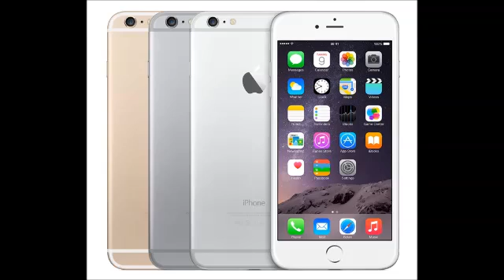Apple iPhone 7 A9 Processor Production Started By Samsung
The news comes in a report from the Korean ETNews, who has said that Samsung has started production of the Apple A9 processor at a plant in Austin in the US, and the processor is being constructed using 14nm FinFET technology.

Samsung can also produce the Apple A9 processor for the iPhone 7 or iPhone 6S at their plant in Giheung, Korea, but production has only started in the US at the moment.

The Austin plant began official production first at Apple’s request, and industry insiders said it is a move to produce the chip in the US, not Korea. They guessed that the Austin plant was chosen because of the next-generation chip’s problems with performance security and supply.

We have heard a number of rumors about the new iPhone 7 or iPhone 6S, the handset is said to come with a sapphire display, although whether these displays will be ready for the launch of the device remains to be seen.

We have also heard rumors that the new iPhone 7 will get a massive camera update, and the camera will apparently come with a two lens system that could produce DSLR quality images.

The iPhone 7 is not expected to launch until around September or October of 2015, as soon as we get some more details about the handset, we will let you guys know.
Image credit: idownloadblog
Source ETNews
Please thumbs up if you like the video.